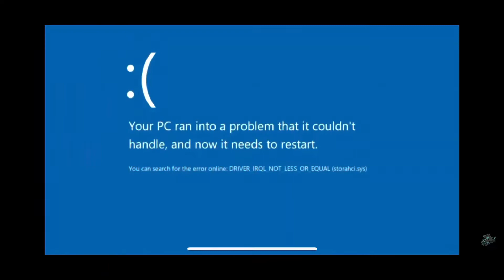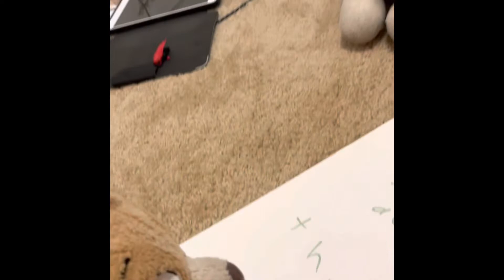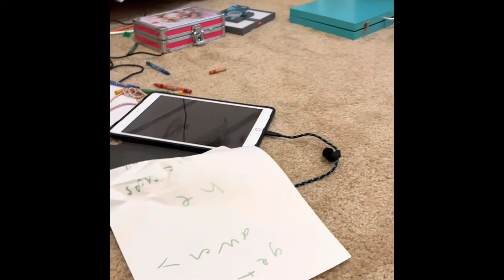Tracker gets hiccups